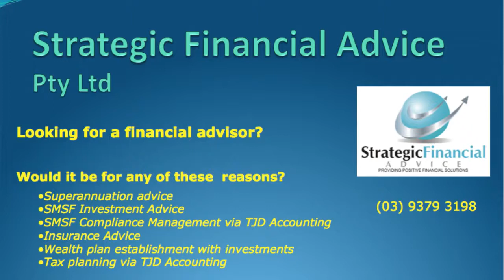Strathmore Financial Planner for Financial Advice Melbourne Victoria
Find a financial planner near me in Strathmore. Financial planner, Strategic Financial Advice in Essendon for Melbourne and Victoria.

Find a financial planner for financial advice in Strathmore. We are in the Essendon region of Melbourne Victoria. Phone today on 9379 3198 for a financial planning appointment.

How to find a financial planner? Read the Strategic Financial Advice information below.

Strategic Financial Advice of Essendon now also serving these areas of Melbourne; Essendon North financial planner, Moonee Ponds financial advisor, Brunswick East investment advisor, Keilor East for financial planning, Strathmore financial planner, Ascot Vale financial adviser.

ASK for the YOUTUBE discount.
Look for our services at our website strategicfinancialadvice.com.au

For more details about our financial advice services in Essendon West please refer to this video.